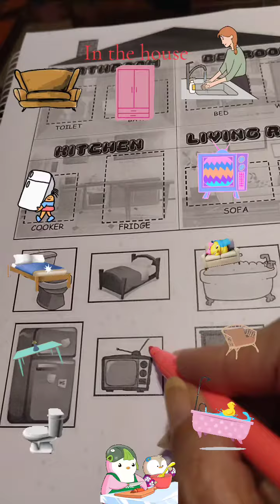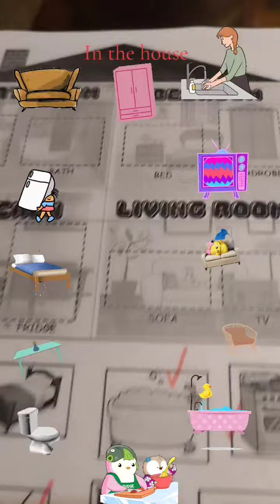In the House.🏘️🏠🛖